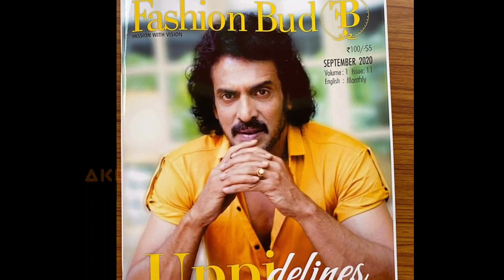Akb Media Latest Movies Updates, Allu Arjun, Prabhas, Salman Khan, Akhil Akkineni, Salaar, Adipurush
तो दोस्तों आज के इस वीडियो में बात करेंगे Fast & Furious 9 China Box Office Collection के बारे में उसके बाद बात करेंगे अखिल अक्किनेनी के अपकमिंग फिल्म एजेंट के बारे, इसके बाद दोस्तों बात करेंगे अल्लू अर्जुन के अपकमिंग फिल्म के बारे, फिर दोस्तों बात करेंगे सलमान खान के फिल्म Radhe Your Most Wanted bhai थियेटर रिलीज के बारे में जिया दोस्तों राधे फिल्म को अभी ओटीटी प्लेटफॉर्म पर रिलीज किया गया था लेकिन अब राधे फिल्म अब हमें थिएटर के अंदर भी देखने को मिलने वाली है, फिर दोस्तों बात करेंगे प्रभास की अपकमिंग फिल्म Salaar और आदि पुरुष के दो बड़े अपडेट्स के बारे में ज्यादा उसका प्रभास की एक फिल्म में Salaar जिसे डायरेक्ट कर रहे हैं प्रशांत नील और दूसरे फिल्में Adipurush जिसे डायरेक्ट कर रहे हैं ओम रावत,
इसके बाद दोस्तों बात करेंगे प्रभास और पूजा हेगड़े की अपकमिंग फिल्म राधेश्याम के बारे में राधेश्याम फिल्म के सोंग्स को लेकर कुछ बड़ी अपडेट है और खबरें मिली है कि राधेश्याम फिल्में हमें जुबिन नौटियाल और श्रेया घोषाल के गाने देखने को मिलने वाले हैं,

Topics-
Allu Arjun,
Prabhas,
Salman khan,
Akhil Akkineni,
Salaar,
Adipurush,
Radheshyam,
Pushpa,
Radhe Movie,
Akb Media,
Hindi,